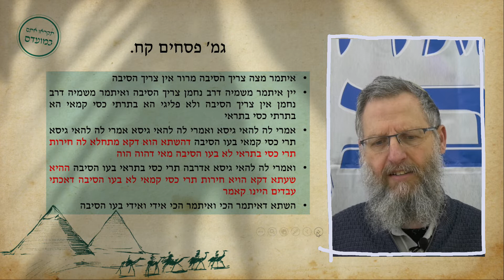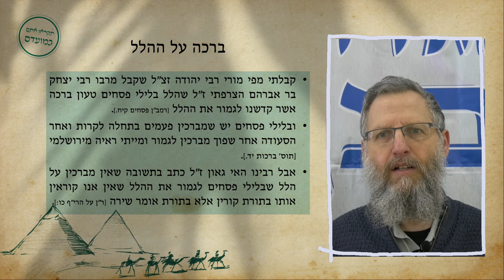שיעור ז - המוטיב החמישי: "בכל דור ודור" | הגדה של פסח | הרב ליפשיץ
אדישות היא אויב גדול של האנושיות. השומע את סיפור יציאת מצרים אינו יכול להישאר ציני, והוא אמור להבין את המשמעות הקיומית של סיפור זה, ולהפנים את ההשלכה של הסיפור על חייו. אדם עם טיפת רגישות אמור לפרוץ בשירה אדירה של הודיה לקב"ה על כל הטוב שהוא זכה בו.